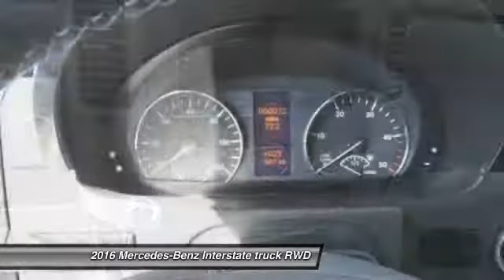2016 Mercedes-Benz Interstate LOS ANGELES COUNTY, SAN GABRIEL VALLEY, SAN FERNANDO VALLEY, HOLLYWOOD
2016 Mercedes-Benz Interstate Lounge

Airstream Los Angeles
1212 E. Las Tunas

AIRSTREAM LOS ANGELES PROUDLY SERVICING LOS ANGELES COUNTY, SAN GABRIEL VALLEY, SAN FERNANDO VALLEY, HOLLYWOOD, BURBANK, THOUSAND OAKS, CALABASAS, MALIBU, SIMI VALLEY, RIVERSIDE, SAN BERNARDINO, VENTURA COUNTY, & SURROUNDING SOUTHERN CALIFORNIA LOCATIONS. CONTACT AIRSTREAM LOS ANGELES IN SAN GABRIEL VALLEY, CA AT TO SCHEDULE A TEST DRIVE AND TAKE THIS 2016 Mercedes-Benz HOME TODAY, OR VISIT OUR SHOWROOM CONVENIENTLY LOCATED AT 1212 EAST LAS TUNAS DRIVE, SAN GABRIEL, CA 91776. - STOCK #: AL17168 | VIN: WDAPF4CD8GP359491 | 2016 Mercedes-Benz Interstate Lounge Airstream Los Angeles WE HOPE YOU WILL GIVE US A CHANCE TO SHOW HOW AIRSTREAM LOS ANGELES IS THE BEST RV DEALER IN ALL OF SOUTHERN CALIFORNIA. WE ARE LOCATED IN THE HEART OF LOS ANGELES COUNTY AND MANY CUSTOMERS HAVE COME TO ENJOY OUR GREAT SELECTION, GREAT PRICES, AND GREAT SERVICE AT AIRSTREAM LOS ANGELES.